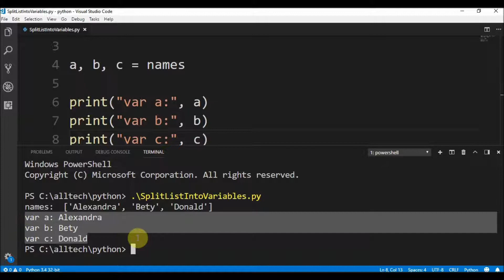split list into variables in python 😀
Code in Python to assign elements of a list into variables.